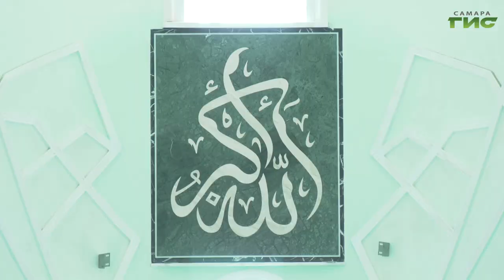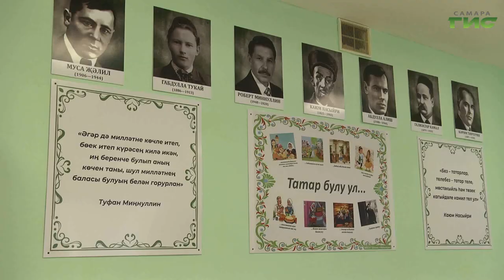"Татары" / "Самара многонациональная" 26.07.2024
Какой национальный узор украшает татарскую тюбетейку? Почему чаепитие было на полу или на кровати? Для чего татарские женщины носили изю и хасите? Смотрите программу "Самара многонациональная".